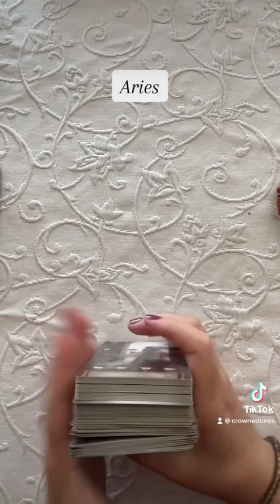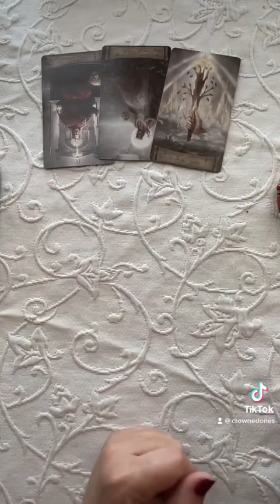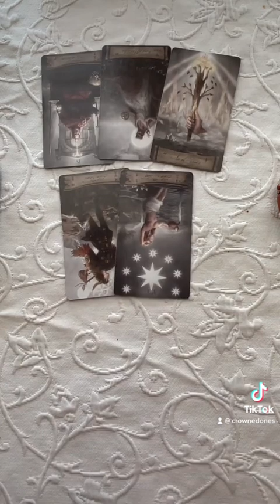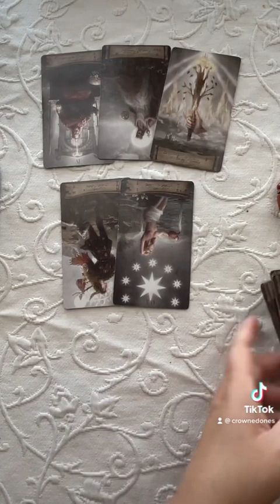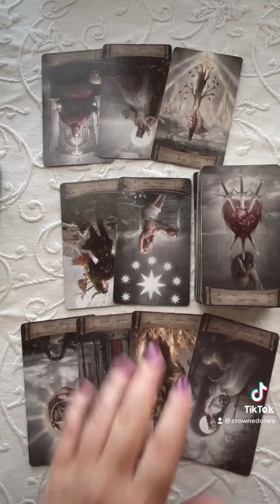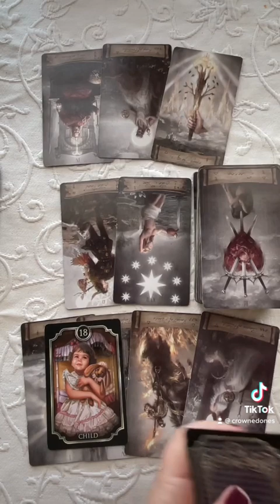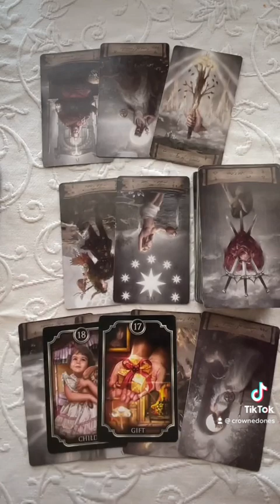ARIES 🔥 Solar Eclipse in Aries || Astro-Tarot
PRIVATE ASTRO-TAROT READINGS